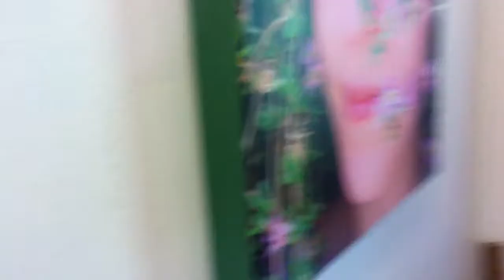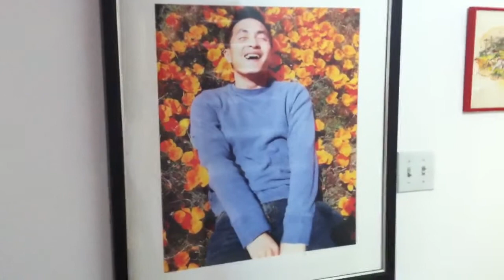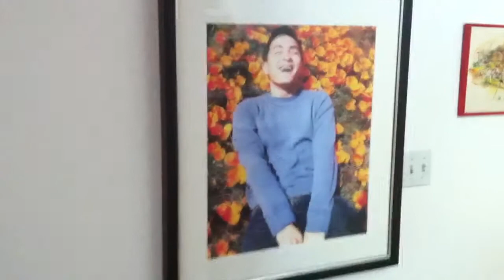Printing digital photos to canvas.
These beautiful photos were all taken from an iphone. And then printed onto canvas online. Some Costco print on canvas too. I look for the best deal online. Some printers online will also guide your printing quality for you. After you have uploaded the photo which will be printed. Based on its quality and pixels. They will tell you the maximum printing size for the best print quality. The more pixels that your camera has. The better and larger you will be able to print with any kind of quality. Have fun! Create your own beauty.